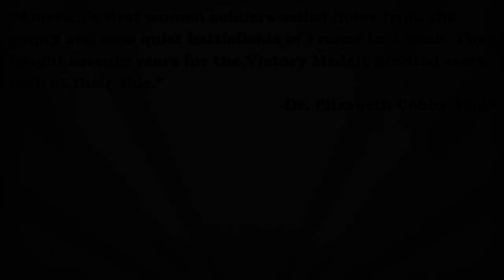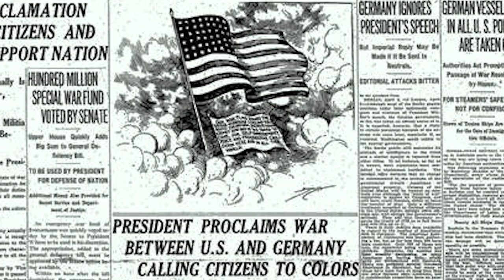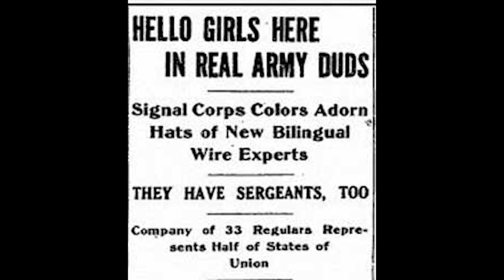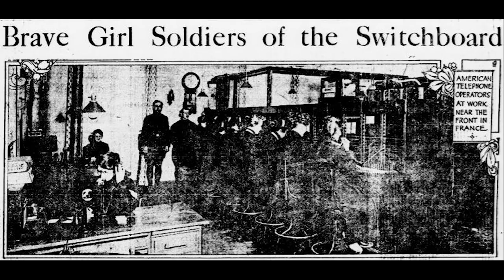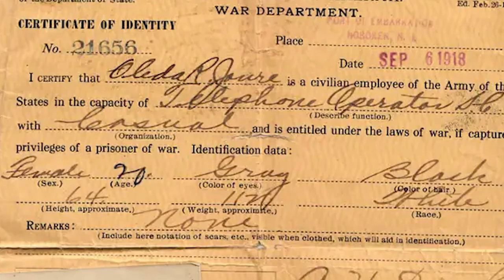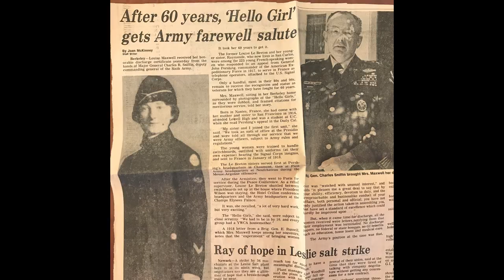Hello Girls Historical Short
Even before women were allowed in the military, the Hello Girls were integral to the Allied forces winning WWI. To support a Congressional Gold Medal for the Hello Girls, visit the World War I Centennial Commission For more information on the U.S. Signal Corps